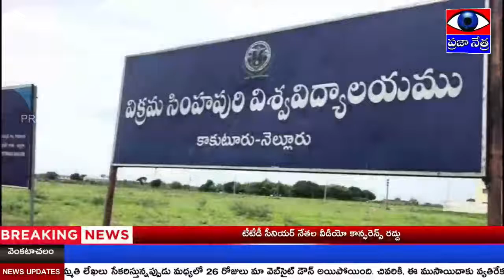2594 - వి ఎస్ యు పరిధిలోని డిగ్రీ మరియు pg ఫైనల్ ఇయర్ పరీక్షలు ఎప్పుడంటే | PRAJAA NETRA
వెంకటాచలం: కాకుటూరు:వి ఎస్ యు పరిధిలోని డిగ్రీ మరియు pg ఫైనల్ ఇయర్ విద్యార్థులకు పరీక్షలు ఎప్పుడంటే..ప్రభుత్వ ఆదేశాల మేరకు బి ఎస్ యు యూనివర్సిటీ పరిధిలోని డిగ్రీ మరియు pg ఫైనల్ ఇయర్ విద్యార్థులకు పరీక్షలు సెప్టెంబరు 30 నుండి ప్రారంభం అవుతాయని రిజిస్టర్ తెలిపారు. ఫైనల్ ఇయర్ విద్యార్థులకు ఉద్యోగరీత్యా వారి భవిష్యత్తును దృష్టిలో ఉంచుకొని ఈ నిర్ణయం తీసుకున్నామని ఈ సందర్భంగా తెలియజేశారు.